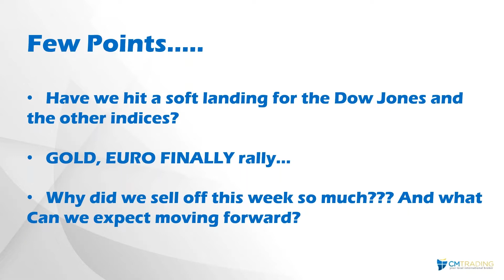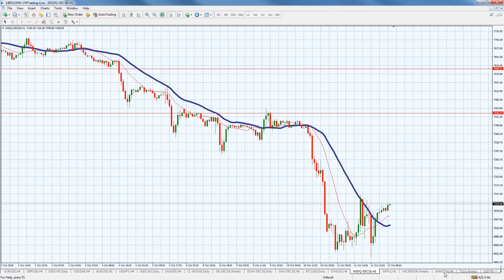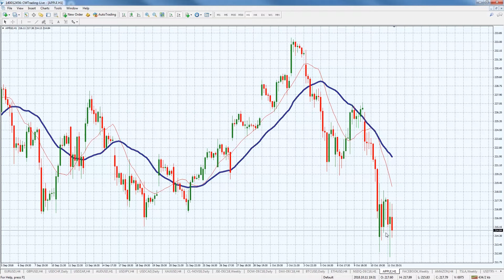CM Trading Daily Forex Market Review 12 October 2018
In today's Daily Forex Review, Fred Razak – Chief Trading Strategist at CM Trading discusses the analysis of Euro (EUR/USD), Great British Pound (GDP/USD), the Australian Dollar (AUD/USD), the DOW JONES, the DAX, GOLD, APPLE, and AMAZON stock are discussed in the presentation.